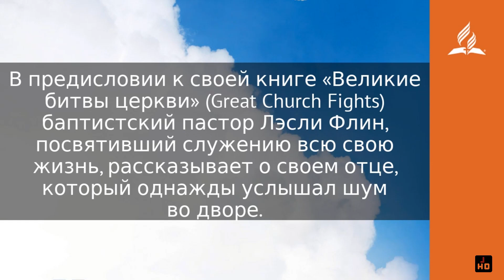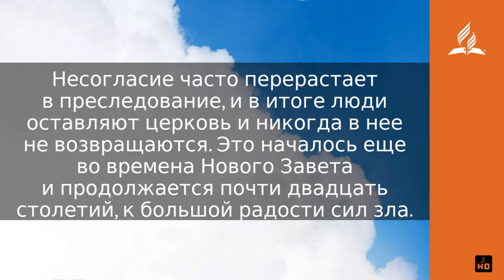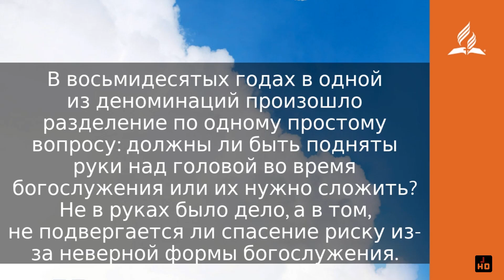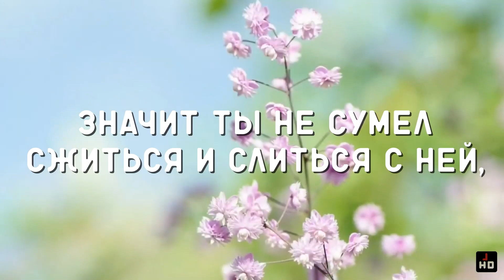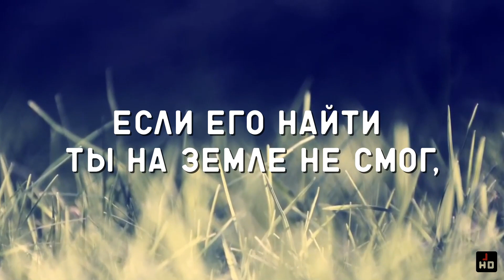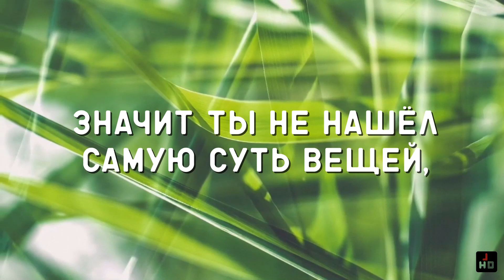🕖 Утро со Христом, 06 октября 2023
00:00:00 Утро со Христом, 06 октября 2023
00:00:08 Почему христиане конфликтуют. Облекаясь силой Духа | Утренний страж
00:02:50 Притчи. ГЛАВА 1 | Современный русский перевод.
00:07:28 УРОК 1. Пятница • Для дальнейшего исследования | Божья миссия — моя миссия
00:10:45 Последние язвы и суд, глава 9 • Опыты и видения • РАННИЕ ПРОИЗВЕДЕНИЯ • Елена Уайт | Христианская аудиокнига
00:17:33 Если никто тебе • Игорь Мельничук | Христианское караоке